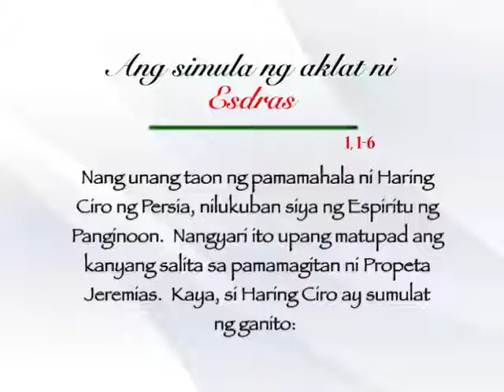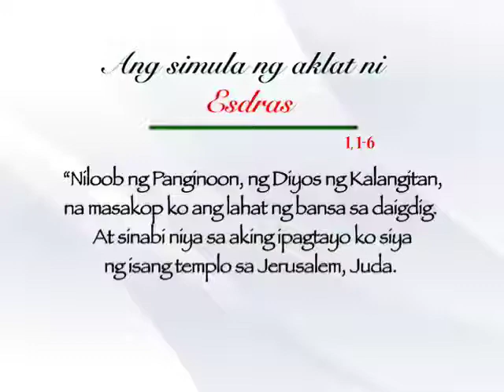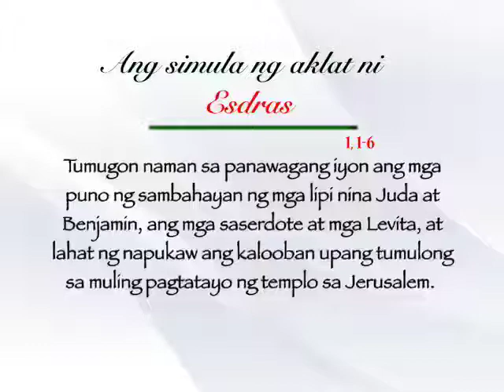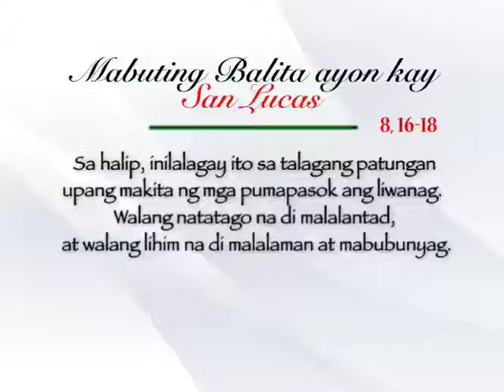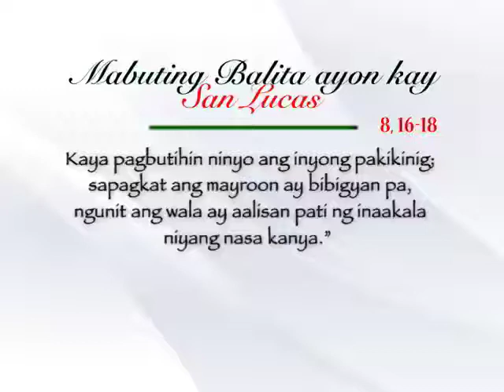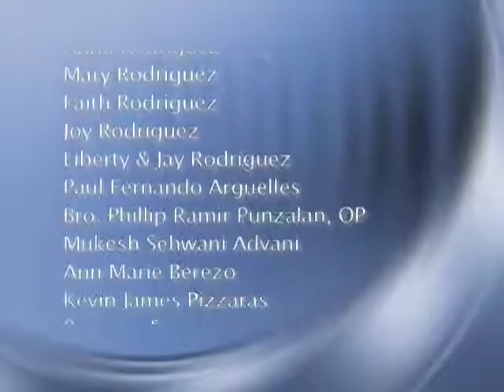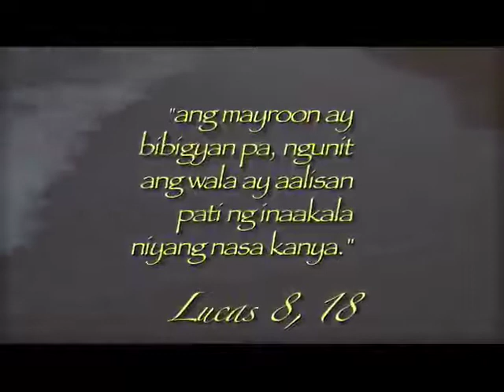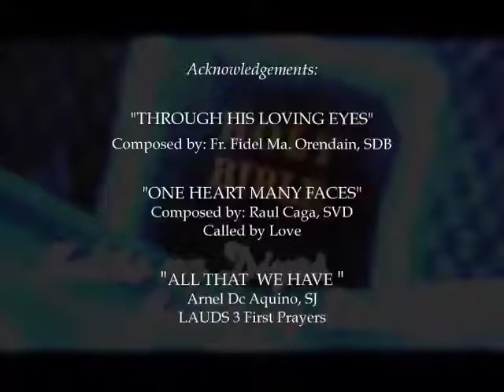Salita ng Diyos, Salita ng Buhay (23 September 2013) @ TV Maria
FOR: September 23, 2013 (Monday)
PRIEST: Fr. Lino Nicasio, SVD